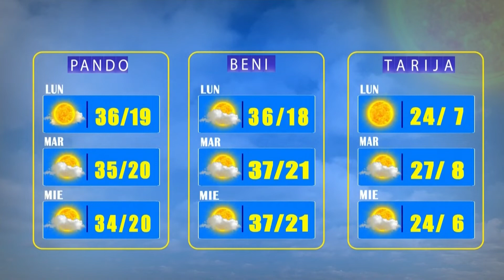El Clima de Bolivisión – 02 de agosto del 2022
Desde el centro de datos meteorológicos de Bolivisión le mostramos el pronóstico del tiempo para mañana 02 de agosto del 2022